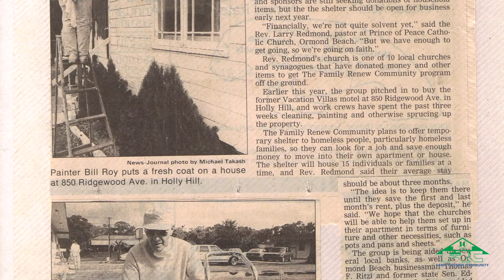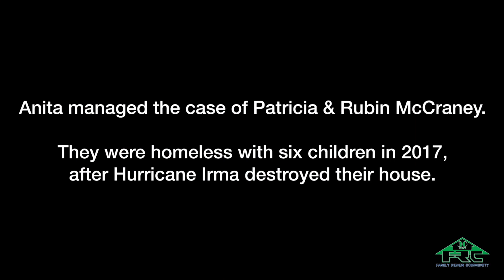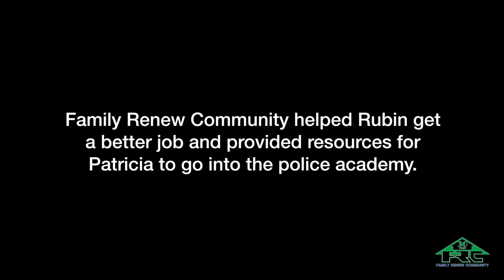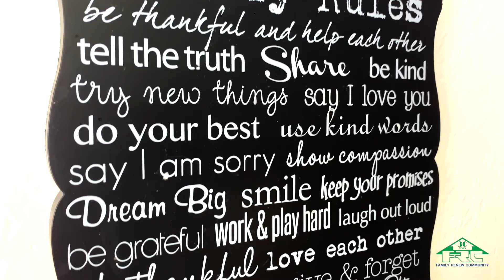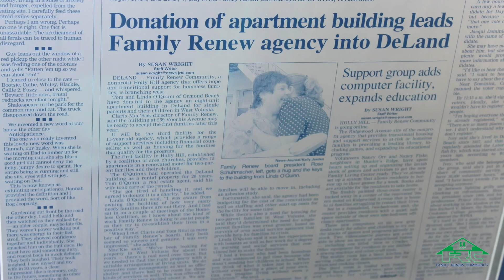Family Renew Community 30 Year Anniversary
Did you know that there are over 2,700 children in Volusia County who are considered homeless? Did you know that 43% of Volusia County Families are below the poverty line?

Family Renew Community has assisted over 1,200 families throughout the past THIRTY YEARS.

We were honored to have been chosen to highlight this amazing milestone for such a great organization! Thank you for your generous support of the less fortunate in our community!